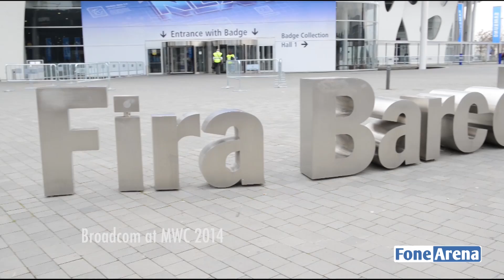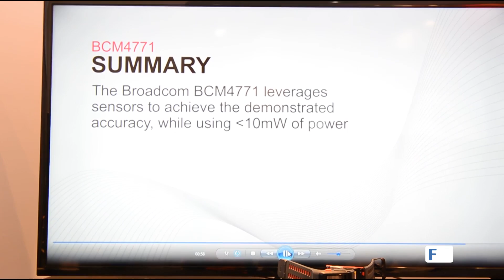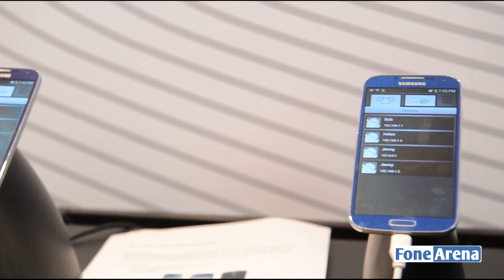Broadcom at MWC 2014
Broadcom at MWC 2014 by FoneArena. takes a look at the various technologies showcased by Broadcom at MWC 2014.